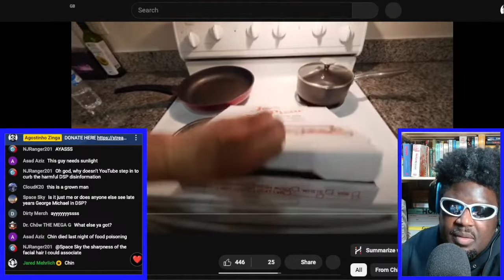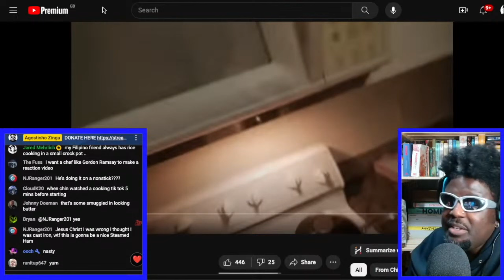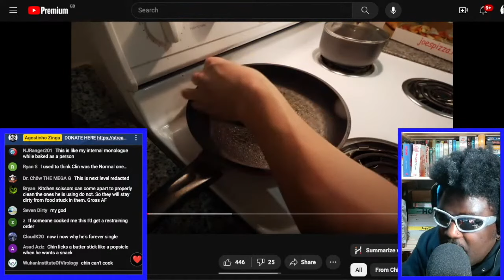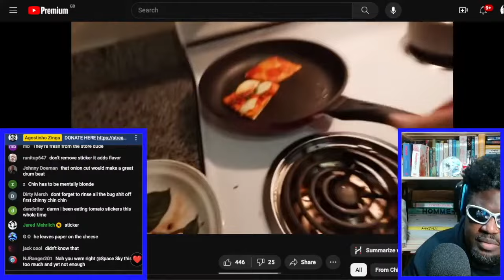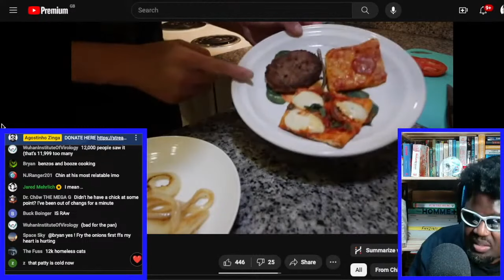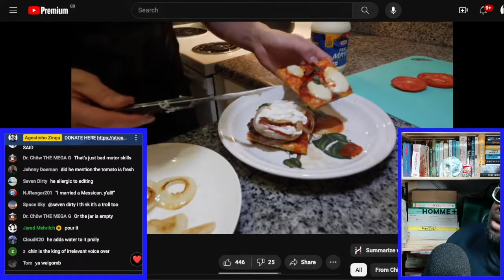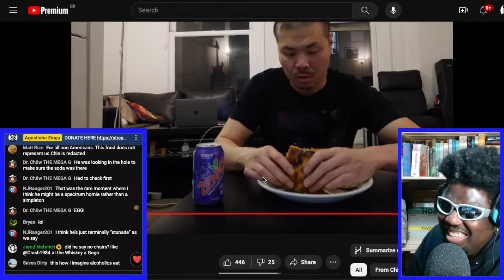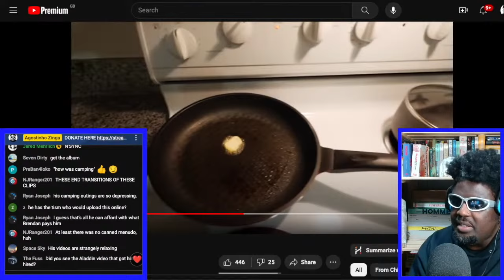CHIN MAKES DELICIOUS PIZZA BURGERS